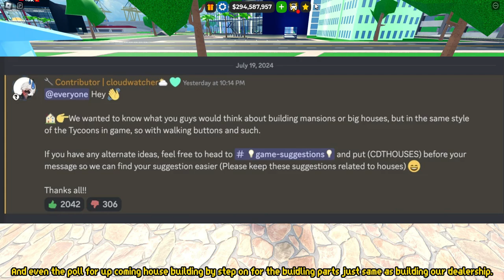Update Leak | Roblox Car Dealership Tycoon.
Music using for this video: Senpai Plays - All Day.